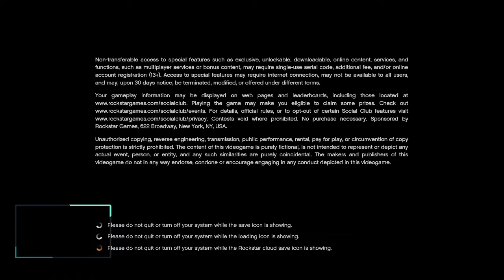GTA V Live - BOREDDDD.